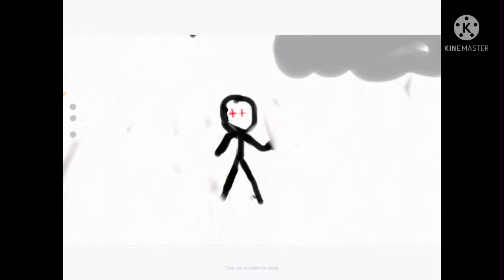Stick fight tournament (animation)